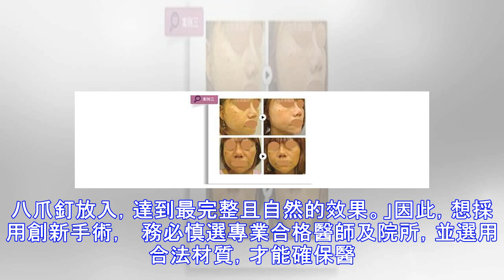微創八爪拉皮術 幫你擺脫中年美女稱號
五官再美　臉皮下垂就顯老 微創八爪拉皮術　幫你擺脫中年美女稱號 文/ 徐永康醫師 前一陣子，日劇《嬌妻出沒注意》播映，廣末涼子與綾瀨遙兩大美女攜手主演造成話題，但劇一播出廣受討論的不是劇情，而是37歲的廣末涼子略顯憔悴、下垮的容顏，毒舌記者以「劣化」來形容，認為和32歲的綾瀨遙站在一起，歲月痕跡在鏡頭前清晰可見。 五官明明還是清純甜美啊，才37歲的年紀怎麼會明顯浮現老態？仔細端詳可發現，臉龐上只要眼尾略為下垂，嘴邊肉稍稍下滑使法令紋變深，V字臉馬上變為U型臉，就算仍有明眸皓齒，但仍被打入「中年美女」的層級。 「臉上紋路只要產生細微變化，即使是一晚沒睡好，產生浮腫，都會讓人馬上老了幾歲，就像電視...